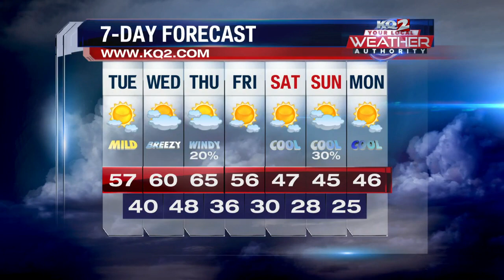Weather Update Morning Edition 2/6/24